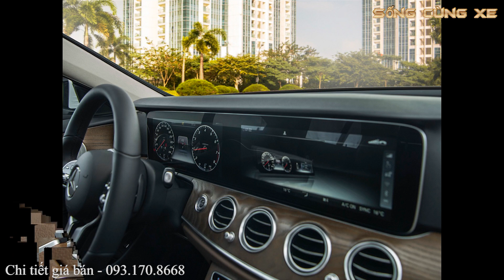Mercedes Benz E200 Exclusive 2020 chính thức ra mắt giá 2.29 tỷ, khai tử Mercedes E200 Sport